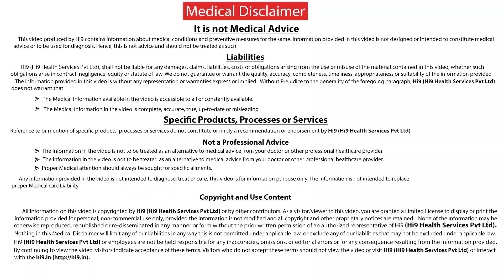Hi9 | Health problems in Monsoon Season | Dr J Sreekanth | Internal Medicine Physician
Health problems in Monsoon Season from Hi9 by Dr J Sreekanth  Internal Medicine Physician Apollo Hospitals

Monsoon is the time when you tend to suffer from the most upsetting diseases and if you don’t take care at the right time then it is normal that you will suffer for long. This is the time when the germs and infections will attack you more and you tend to feel so sick and endangered,water prone diseases ,air prone diseases and breeding of mosquitoes leads to various infections,take care of surroundings and yourself ,Dengue is a common monsoon disease.